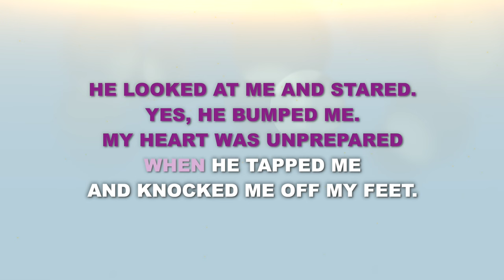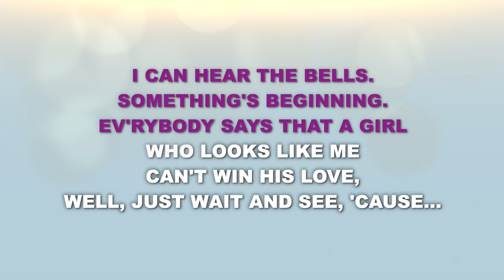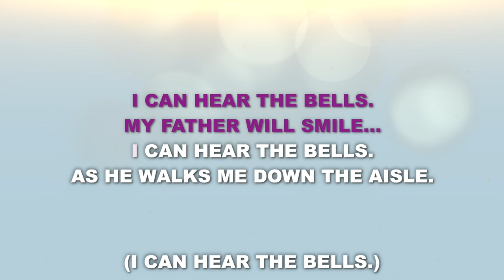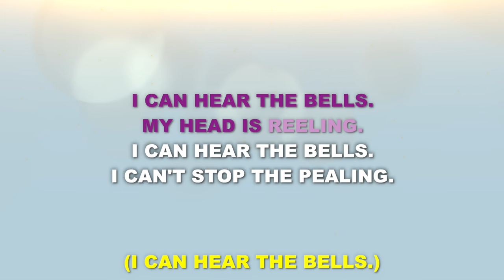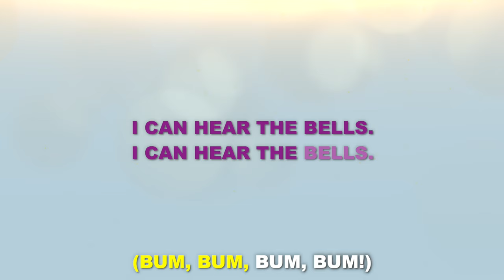"I Can Hear the Bells" from Hairspray - Karaoke Track with Lyrics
This is a karaoke track for "I Can Hear the Bells" from HAIRSPRAY. It features the complete orchestral accompaniment and rolls the lyrics on the screen so that you can enjoy singing along!

Starting Key: F Major

HAIRSPRAY
Lyrics by Scott Wittman and Marc Shaiman

Orchestrations by Harold Wheeler

“I Can Hear the Bells” originally performed on Broadway by Marissa Jaret Winokur and ensemble.